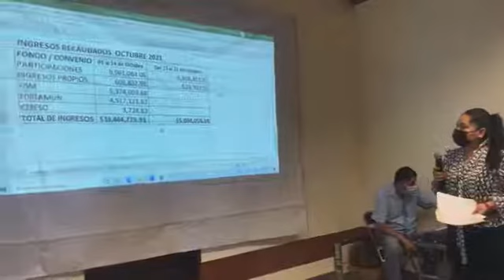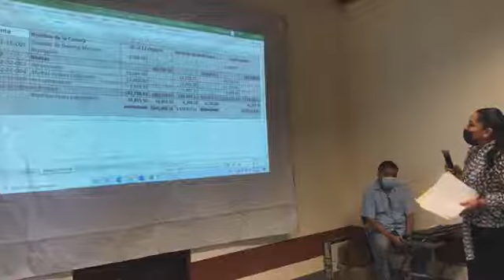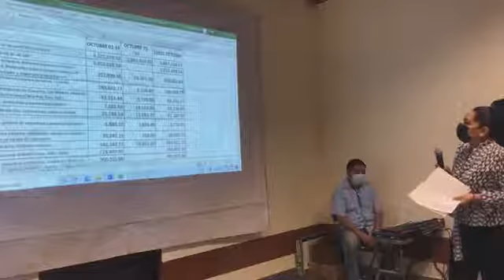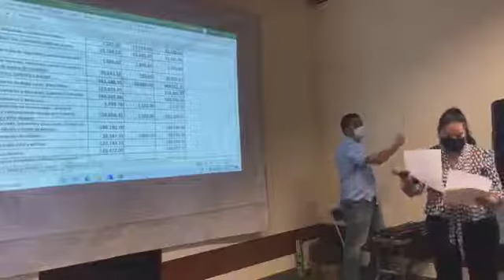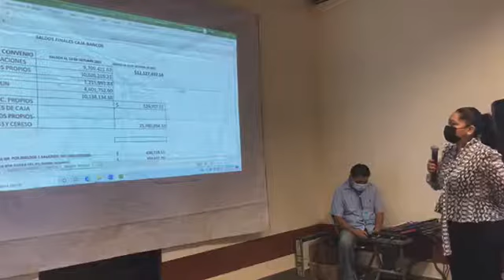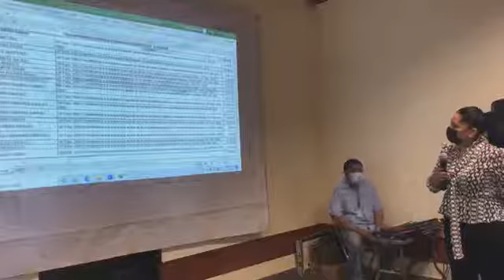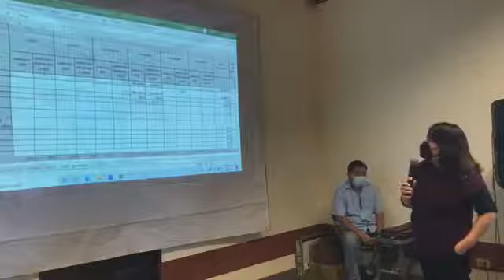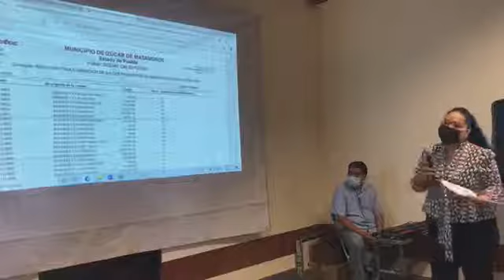Octava sesión extraordinaria de cabildo 18/11/2021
Octava sesión extraordinaria de cabildo del Honorable Ayuntamiento del Municipio de Izúcar de Matamoros, Puebla, 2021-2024.
18/11/2021